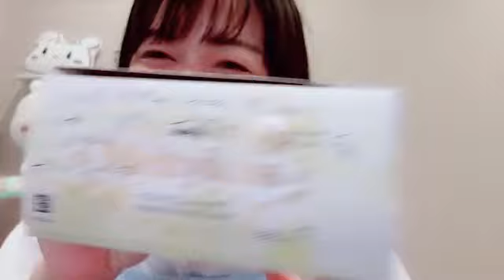2024年05月10日 23時16分54秒 中村 歩加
元NGT48(1期)
161cm AB型